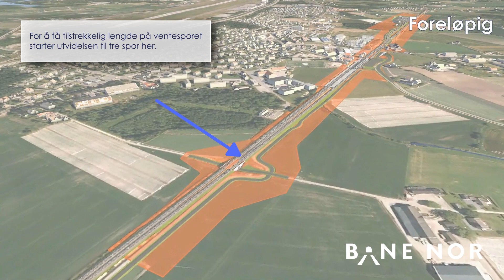Alternativ Gon, Moss Hensetting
Video vist på informasjonsmøte i regi av Bane NOR, ved Rygge Ungdomsskole 2. mai 2019.